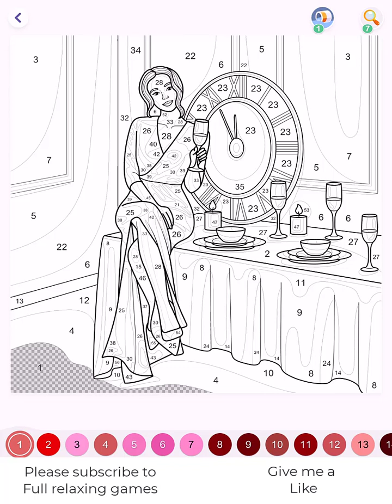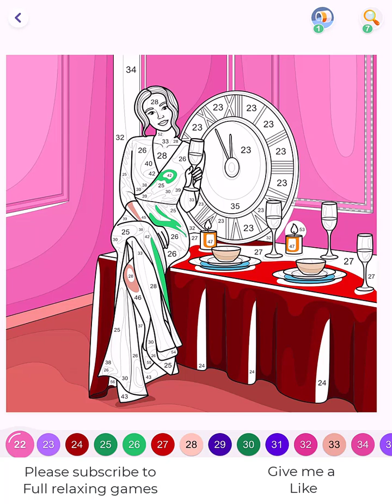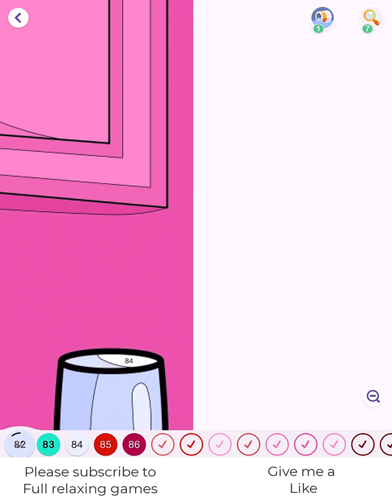Hey Color Picture 0965 - Drawing of a new years eve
Drawing of a woman posing with a glass of champagne. It is close to midnight and the table is set for dinner. It looks like it's New Years Eve.
Dibujo de una mujer posando con una copa de champán. Son cerca de las 12 de la noche y la mesa está preparada para cenar. Tiene pinta de ser nochevieja.